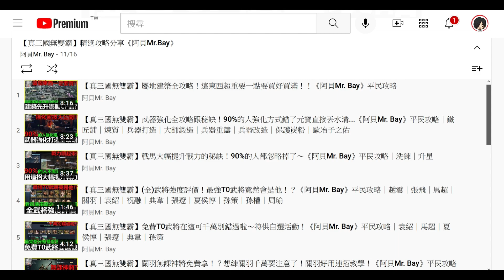【真三國無雙霸】大師鍛造紅武值得嗎！？第一把千萬別這樣做．．．《阿貝Mr. Bay》平民攻略